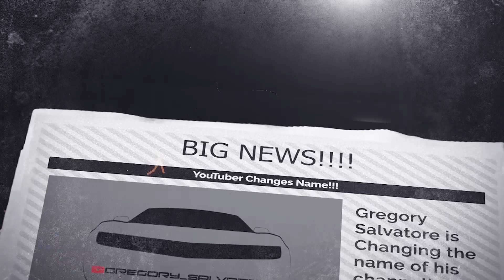2020 Hindsight featuring Leviticus Fashions thigh high Boots OTK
Lets take a look back at the models and cars of 2020 in:
2020 HINDSIGHT featuring Leviticus Fashions thigh high Boots OTK
Thank you to all our subscribers and viewers for a record setting year on the channel and see you again in 2021!

Amazon Storefront: Project Recommendations

Channel Models:
Madi